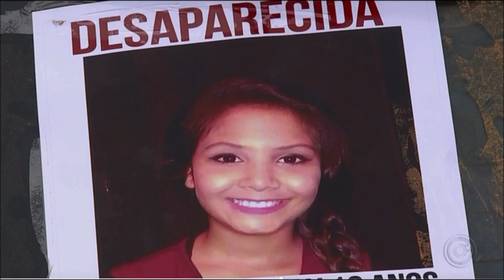Pai de suspeito de participar da morte de Vitória Gabrielly se revolta com repórter